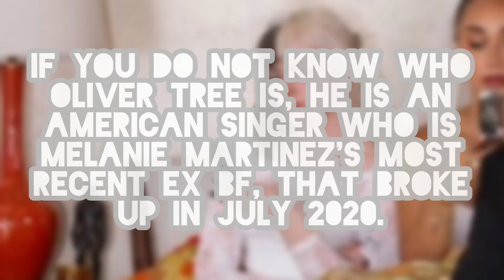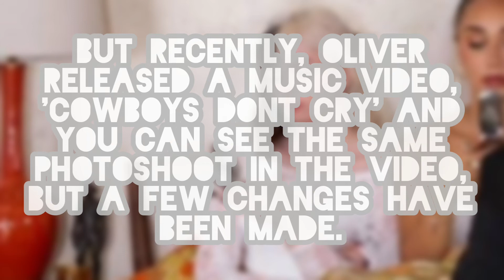Oliver Tree Changes Music Video After Cry Baby's Backlash to Melanie Martinez Refference